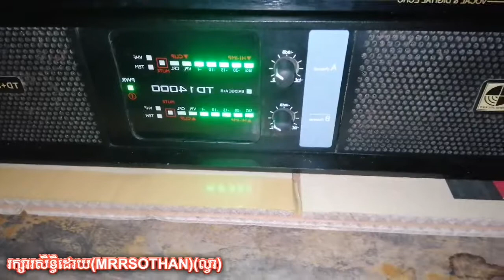ធ្វើការសាកធុងបាស់ថ្មី4គ្រាប់នឹងសម្លេង1ធុងនឹងអាំភ្លី14000wមួយដើម(MRRSOTHAN#)​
ធ្វើការសាកធុងបាស់ថ្មី4គ្រាប់នឹងសម្លេង1ធុងនឹងអាំភ្លី14000wមួយដើម(MRRSOTHAM#)​VIDEOSមិច 2019 រីមិច2020 Remix 2020 new melody remix tik tok ▬▬▬▬▬▬▬▬ஜ۩۞۩ஜ▬▬▬▬▬▬▬▬● ▓▓▓▒▒▒ [Mrr Ean Official] ▒▒▒▓▓▓▓ ●▬▬▬▬▬▬▬▬ஜ۩۞۩ஜ▬▬▬▬▬▬▬▬● 👉HeIp to Subscribe Channel,😎 🔴 ►YouToube /channel/UCqLs... ►បេីចូលចិត្ត Like បេីស្រលាញ់ Comment បេីចង់ស្តាប់បទថ្មីៗបានមុខគេ Subscribe & Share !! ok )) បទកំពុងល្បីក្នុងTik_Tok រីមិច2020 ►ចំណាំ:សូមជួយចុចSubscribeរួចហេីយដាក់សញ្ញាកណ្ដឹងដេីម្បីទទួលបានវិដេអូថ្មីៗរាល់ថ្ងៃ ●▬▬▬▬▬ஜ۩۞۩ஜ▬▬▬▬▬● ♥♥Thank you for watching..!!♥♥ ✪ I do not own the original mix. Appreciated with your understanding. ( យើងខ្ញុំសូម អភ័យទោសចំពោះវីដេអូណាដែលទាក់ទងទៅនឹងកម្មសិទ្ធិបញ្ញា បើរសិនជាម្ចាស់កម្មសិទ្ធិមិនពេញចិត្តនឹងការ Upload របស់ ឆាននែលយើងខ្ញុំ ម្ចាស់កម្មសិទ្ធិអាចស្នើរអោយយើងលុបវីដេអូនោះបាន ដោយគ្រាន់តែ Comment នៅផ្នែកខាងក្រោមនៃ Videos )​ សូមអគុណ !!! ►អ៊ាន អូហ្វីសស៉ល✓ បទល្បីខ្លាំងក្នុងTik Tok -New Melody Bek sloy Remix by Mrr Theara 🚀🚀🎵 Doa Hoa Hong Remix -បទកំពុងល្បីខ្លាំងក្នុងTikTok 2019🚀🎵 ចាក់ ចាក់ បទកំពុងល្បីខ្លាំង|New Remix in Tik Tik🚀🎵 វៃឡើងបុកឆុយម៉ាយ

View all

PREVIEW

7:52

ហោមរោងចេញថ្មី​ ថតដេីមឆ្នាំ2019​ ពិរោះណាស់ ...

YouTube · ប៊ុន ផានិត

10:17

ហោមរោង - កន្សែងក្រហម ភ្លេងសុទ្ធ

YouTube · Tonsaay Karaoke Channel

PREVIEW

4:47

ហោមរោង - ភ្លេងការ - Horm Rong - Eng Sithol - អៀង ស៊ីធុល

YouTube · Socheat Cheam

PREVIEW

5:42

ហោមរោង ភ្លេងការ ភ្លេងសុទ្ធ horm roung khmer ...

YouTube · sum vandorn plengsot

PREVIEW

22:50

ប្រជុំភ្លេងការបទហោមរោងទាំងអកកេះ និងបទ ...

YouTube · KHMER VIDEOS

3:24

ហោមរោង អកកាដង់ ភ្លេងការ hom rong ork ka dong pleng ka

YouTube · Bonthourn Kampot

5:32

ហោមរោង - អកក្ដង់

YouTube · CHANNARITH Official

6:29

ហោមរោង | យិន សារិន | Real Audio #20

YouTube · ចម្រៀងលោក យិន សារិន - Real Audio

4:47

បទ ( ហោមរោង ) ច្រៀងដោយ រ៉ាមមី 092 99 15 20

YouTube · កុសល់ កំពង់ឆ្លង

ហោមរោង ភ្លេងសុទ្ធ(ភ្លេងសុទ្ធការ)... - Ratha ...

4:49

IMAGES

View all

5:42

4:47

10:17

22:50

5:32

View all

ហោមរោង mp3

ហោមរោងអកកេះ

ហោមរោង អកក្តង់

ហោមរោងអកកាដង់

Web results

ហោមរោង - Horm Rong / អ័កកេះ / តន្ត្រី តារា ...

នេះជាវីដេអូ របស់ឆានែល Outdomdara Nget - ហោមរោង - Horm Rong / អ័កកេះ / តន្ត្រី ...

ហោមរោងភ្លេងការ

ចម្រៀងហោមរោង

បទហោមរោងភ្លេងសុទ្ធ

ហោមរោងច្រៀង

ភ្លេងហោមរោង

សុំបទហោមរោង

ភ្លេងការហោមរោងភ្លេងសុទ្ធ

ហោមរោងខារ៉ាអូខេ